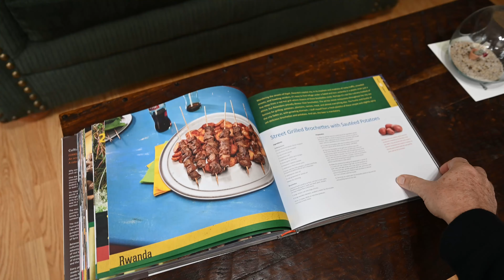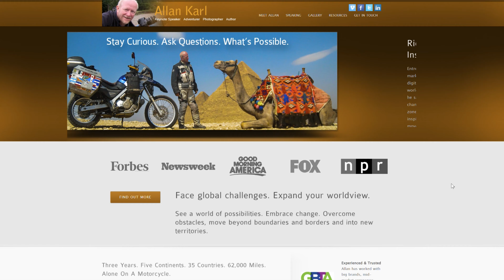CHRISTMAS GIVEAWAY: Allan Karl's Travel Book "Forks: A Quest for Culture, Cuisine, and Connection"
It's Christmas time...a season of goodwill and gift-giving!  Our friend Allan Karl, a noted author, keynote speaker, and adventure traveler, has generously offered to give away a copy of his AMAZING book "Forks:  A Quest for Culture, Cuisine, and Connection" to one of our subscribers!!!  We will randomly pick one lucky winner to receive a copy of this adventure-style coffee table book direct from Allan himself!

Don't forget to check out Allan's and grab an extra copy of his book

SUPPORT:
* If you enjoyed the video and would like to buy us a coffee or a tank of gas

FEATURED PRODUCT:
Sena 10c EVO
Outback Motortek USA - crash bars, engine protection, & luggage systems
to start outfitting your bike today
GoPro Action Cameras & Accessories - click link for current specials!

GEAR FOR THIS VIDEO:
iPhone 11pro Max
GoPro Dual Battery Charger
DJI Mavic Pro
DJI Mavic Pro Car/Motorcycle Charger
Sena 10c EVO
Sandisk Extreme 128GB MicroSD
GoPro Hero 8
GoPro MAX 360
Telesin Selfie Stick/Tripod
Lexar 1800X 128GB Micro SD
MotoRadds GoPro Chin Mount
Boya Smartphone Mic
Nikon Z6II Kit
SanDisk 1TB SSD Drive
Geckobrands Dry Bag Cooler
Exped Mega Mat

DESCRIPTION:
Find out more about the three amigos We hope you'll join us and follow along on this epic journey!  We'd also love your questions, tips, and suggestions.  Just leave them in the comments below.  Thanks for joining us on this epic adventure!!!